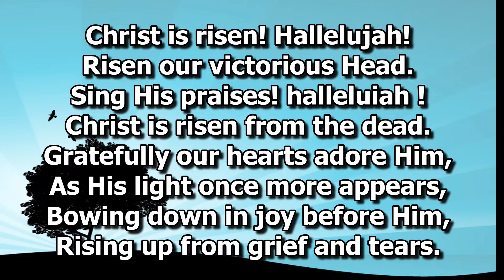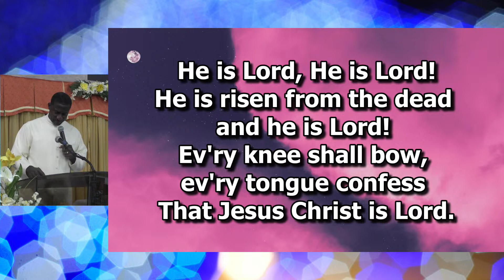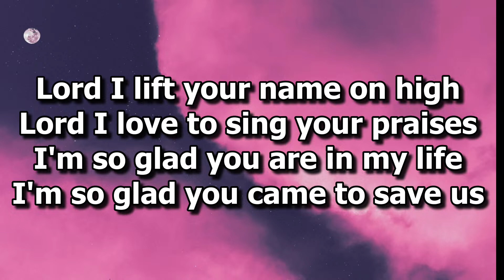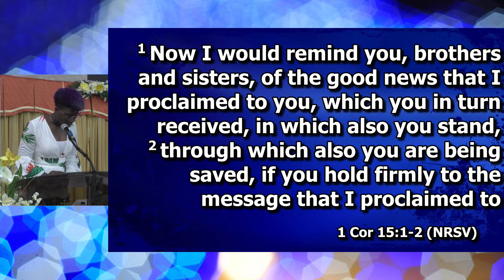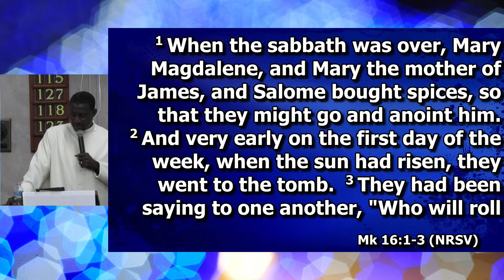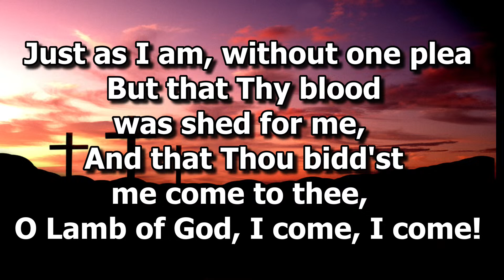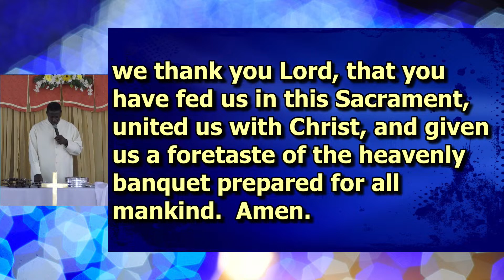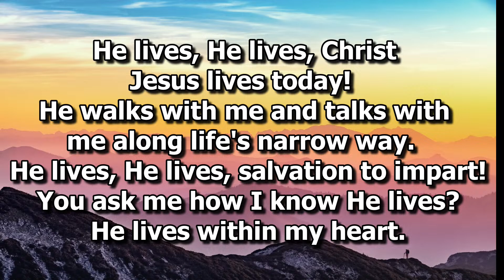Tobago Methodist Circuit, Resurrection Sunday Worship Service, March 31, 2024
Preacher: Rev. Adolf Davis
Easter Sunday